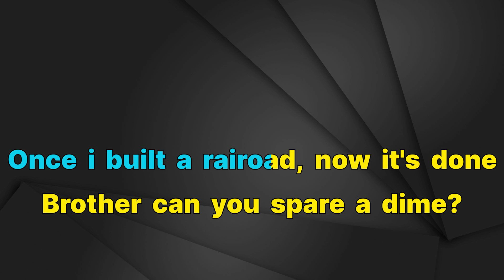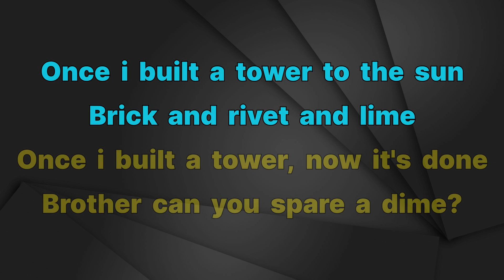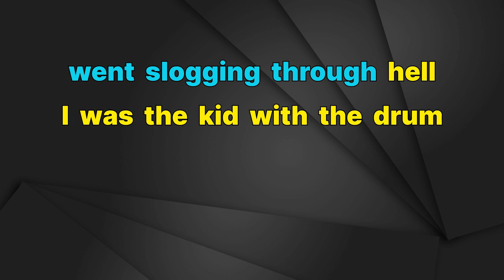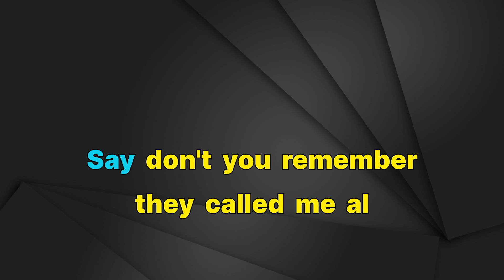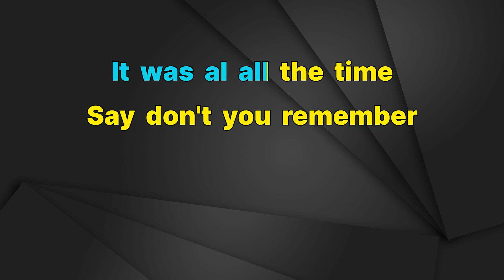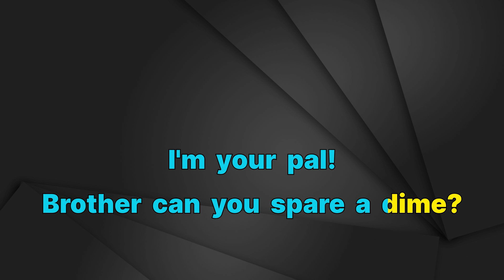George Michael - Brother Can You Spare A Dime ? - Karaoke Instrumental - Lower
George Michael
Brother Can You Spare A Dime ? - Karaoke Instrumental
Tono Lower (read 👇🏻👇🏻👇🏻)
Key: Dm